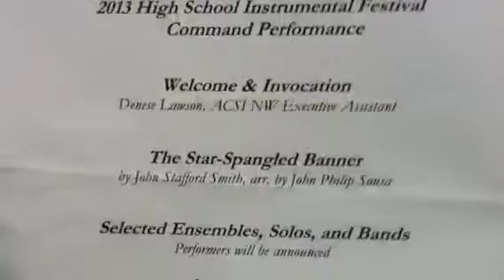ACSI 2013 Selected Emsembles, Solos and Bands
High School